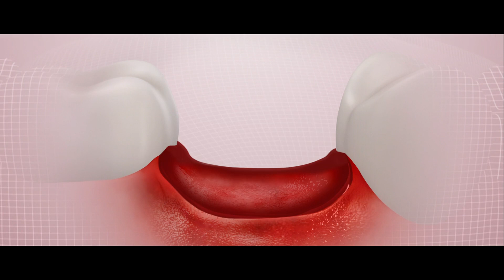Pepsodent Gumcare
Production House - Native Films
Online Artist - Raju Reddy